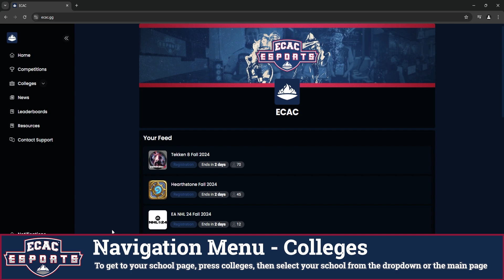How to Apply to a Team